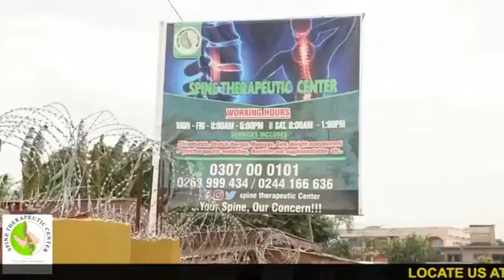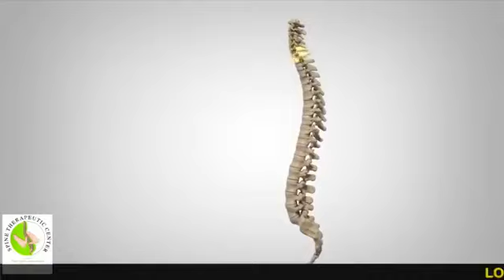Road and Highways Minister Inspects Road Project In Oti Region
GREEN TV KASEƐ [MIDDAY NEWS] 4/09/2020

🟢 Ga West: First Lady Cuts Sod for Library Project

🟢 NDC Will Use Legal Means to Frustrate Implementation of Agyapa Royalties Deal - Mahama

🟢 Akufo-Addo on Campaign to Cover Up Pockets of Incidents During Voter’s Registration Exercise - NDC

🟢 Road and Highways Minister Inspects Road Projects in Oti Region

🟢 Government Engaging CSOs to Activate Agyapa Royalties Deal - Deputy Information Minister

🟢 No Covid-19 Cases Detected from KIA Arrivals so Far - GHS